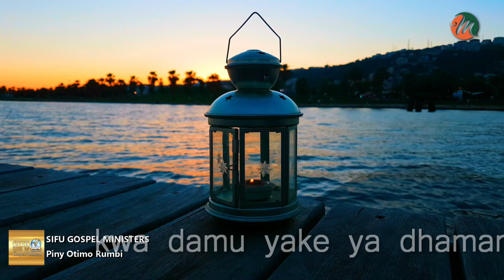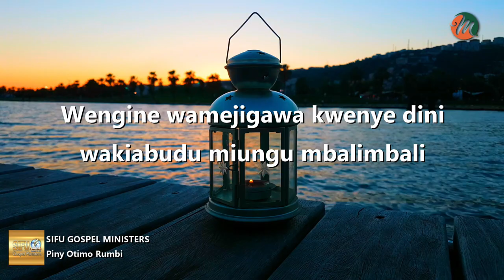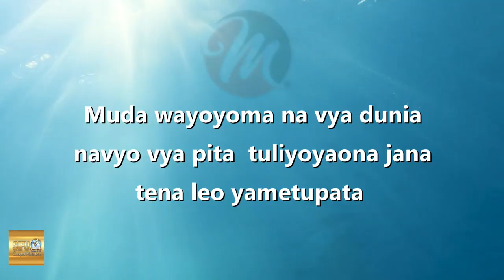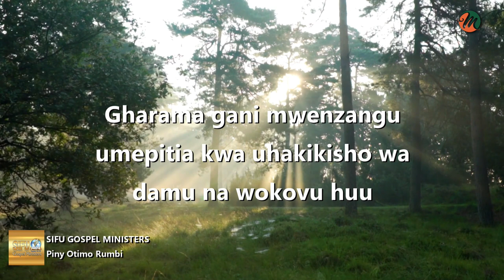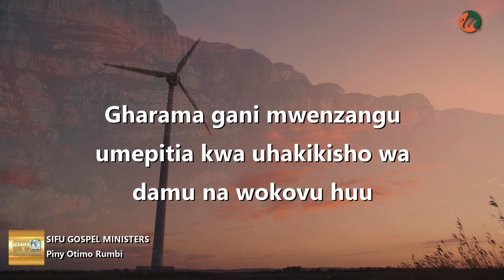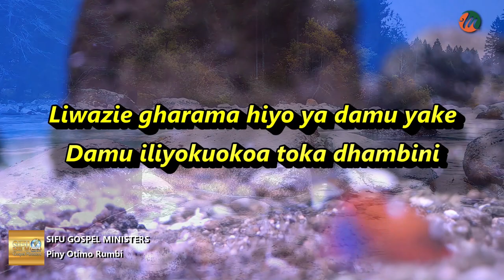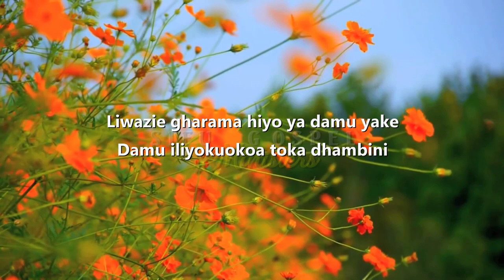SIFU GOSPEL MINISTERS PINY OTIMO RUMBI lyrics by RAJ.PRO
COMPILED BY RAJ.PRO